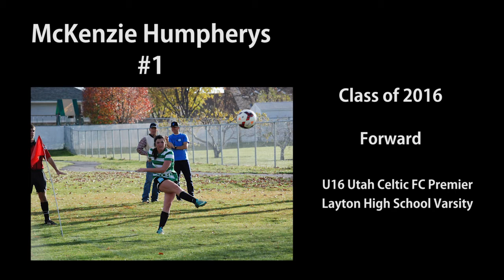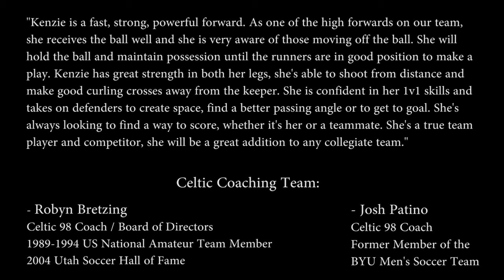McKenzie Humpherys - Celtic #1 - Soccer Recruiting Video